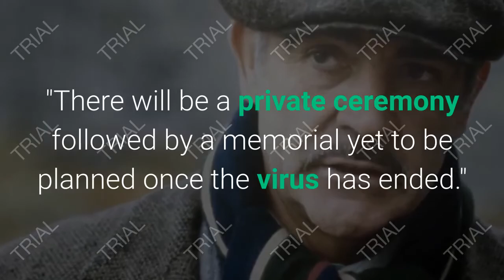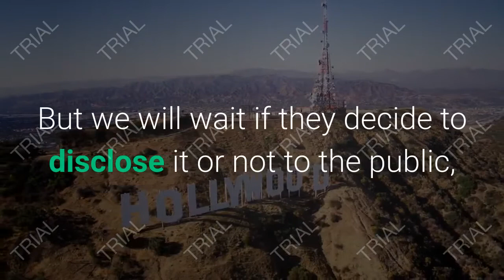Sean Connery James Bond | Sean Connery Dementia | Sean Connery Untold Truth | Sean Connery History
Sean Connery, the actor who originated the role of James Bond, had Dementia in the last few months of his life, his wife, Micheline Roquebrune, told The Daily Mail. Mr. Connery died this weekend at age 90 in the Bahamas. This video is all about the Sean Connery James Bond and his History and the Untold truth behind his true health condition before he dies, Sean Connery secrets will be untold by his family if they decided to.
Ms. Roquebrune, who was married to Mr. Connery for 45 years, said the actor “was not able to express himself” in the months leading up to his death. “It was no life for him,” she said. “At least he died in his sleep and it was just so peaceful.”

Dementia, which is a group of conditions characterized by memory loss and impaired judgment, is most commonly caused by Alzheimer’s disease. Although it affects mainly older people, it is not a normal part of aging.

You can also extend your support thru this link
by just buying me a Cup of Coffee.
It will help me to stay awake while doing this kinds of videos late at night.
Thank you in advance guys! cheers!

You might wanna check this products for weight loss or keto diet. Yes I'll be earning some commission if you purchase some of this wonderful products.
Keto Desserts
If you want to know how to start YOUR OWN YouTube channel just like me w/o SHOWING my FACE and even HEARING my VOICE, you can JOIN me in this FREE webinar and let's learn together HOW TO MAKE MONEY in YouTube.

better watch this video or not, it's up to you if you want to miss something valuable:
"7 Tips To Lose Weight Fast For 10 DAYS In The Natural Way"